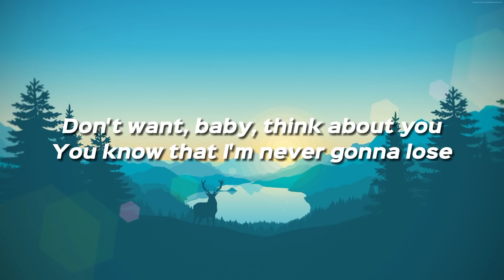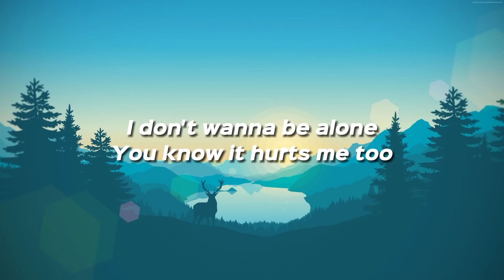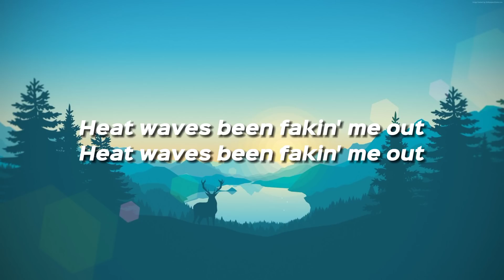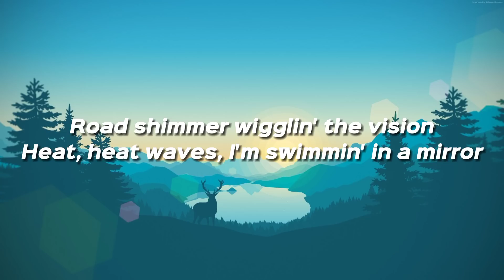Glass Animals - Heat Waves (Lyrics)